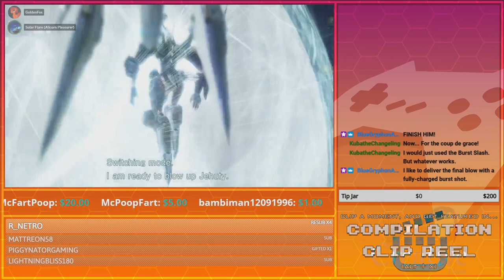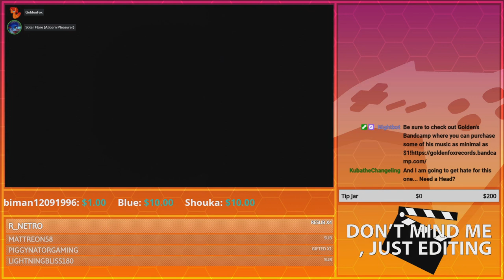It's Finally Jover! | GoldenFox Plays Zone of the Enders: The 2nd Runner Pt. 15